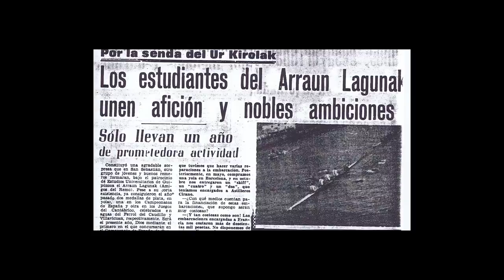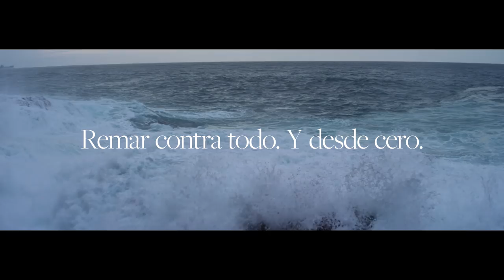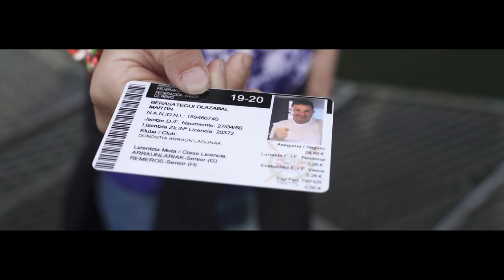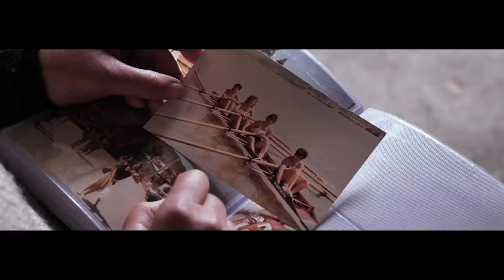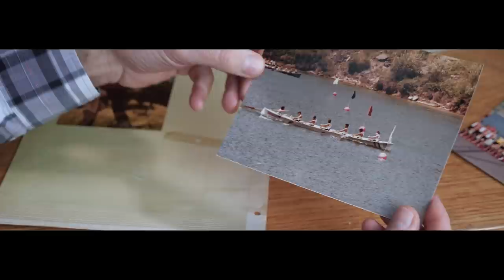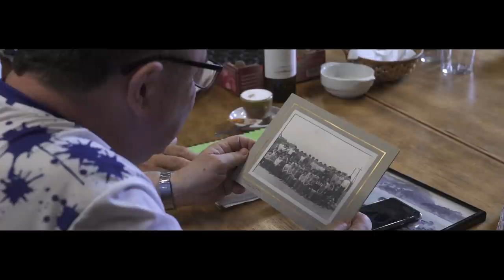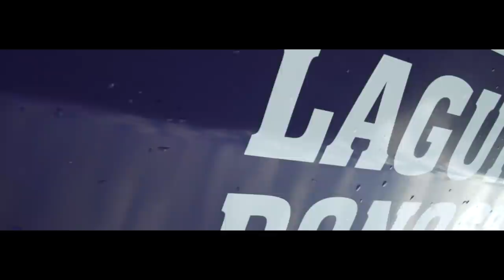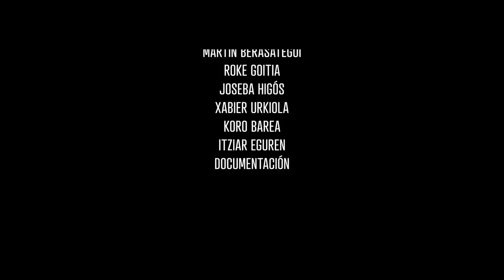Morir Remando Documental · Martín Berasategui / Arraun Lagunak · Shernan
Este trabajo documental no persigue narrar las hazañas ni el palmarés del club. Sino indagar en las razones, los valores, las personas y las decisiones que hacen posible que nuestra manera de ser siga teniendo un reflejo brillante y universal sobre las olas del mar.

Este documental habla de la pasión, del compromiso, del trabajo, de la calidad, de la transmisión entre generaciones, de la perseverancia, de la lucha, de nuestra capacidad como guipuzcoanos de mirar siempre hacia delante. Pero ante todo, y sobre todo, este trabajo habla del ingrediente que hace que esta mezcla de valores tenga un sentido extraordinario. Este documental, habla de la amistad.